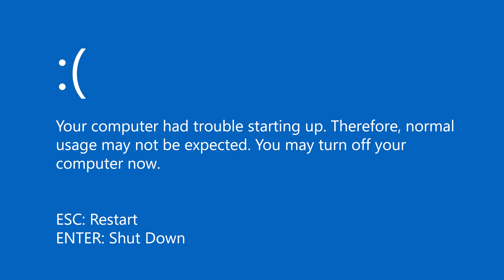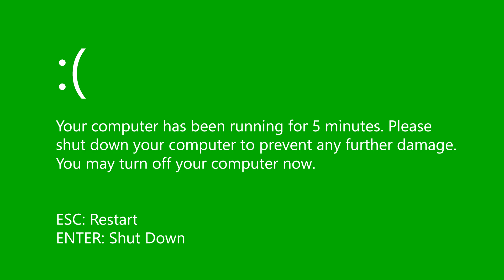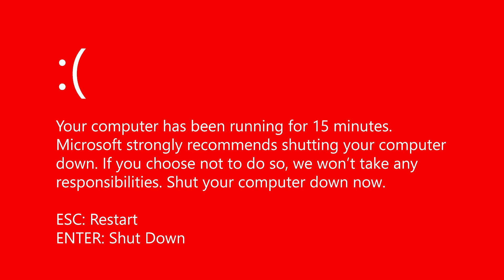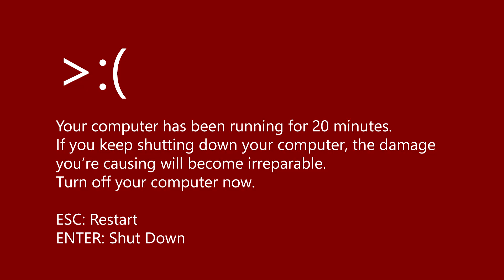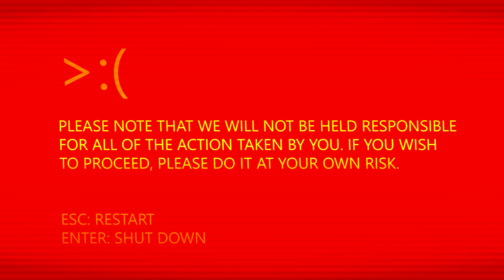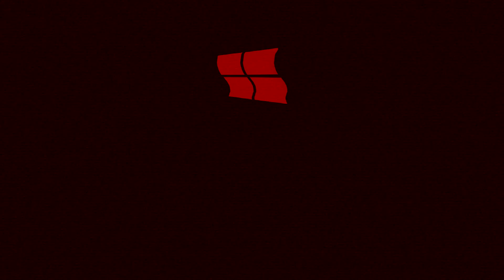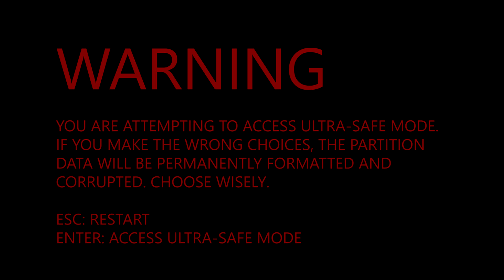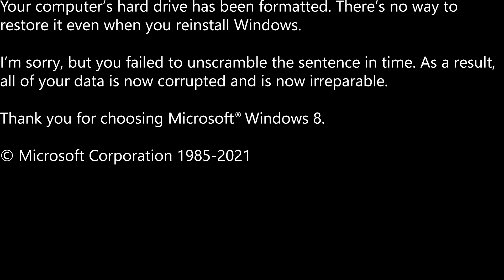Windows 8: Ultimate Kill Screen (why is this my most viewed video)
What would happen if Microsoft implemented a kill screen in their Windows 8 operating system?

Inspired by Langzorth Oralazing.
WARNINGS

This kill screen is entirely fictional. Of course this will never happen in real life.

This kill screen does contain jumpscares and loud noises, so it's best to keep your volume low at certain points.

This and other content is not made for kids. This video contains disturbing themes that may not be suitable for people under the age of 13.
MORE LINKS IN MY ABOUT TAB